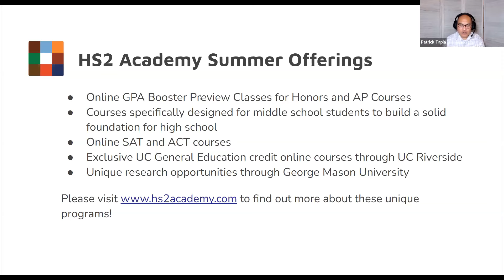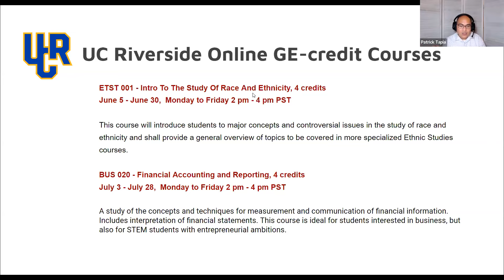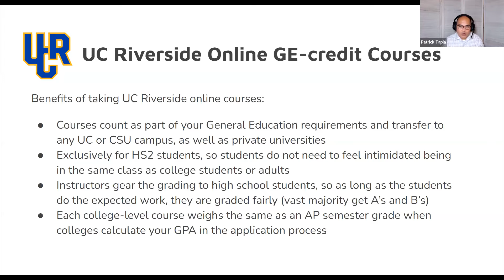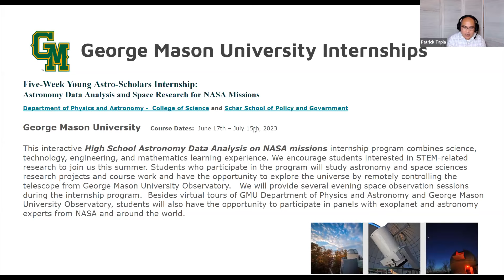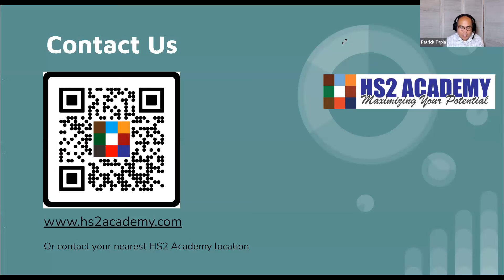快加入! 初高中生 2023 暑期最佳大學申請加分項目